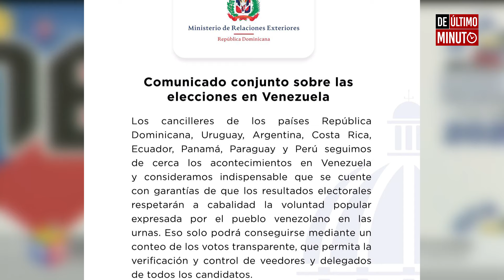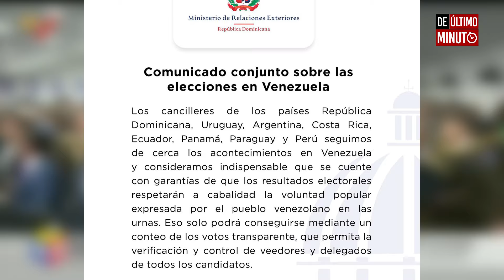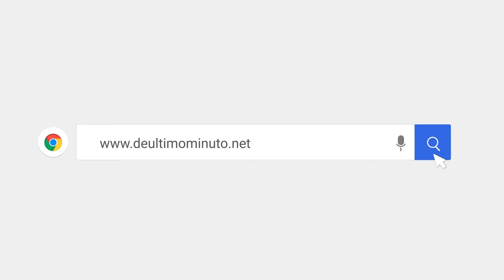REELECCIÓN DE NICOLÁS MADUR DESATA PROTESTAS Y CRISIS DIPLÓMATICA EN VENEZUELA